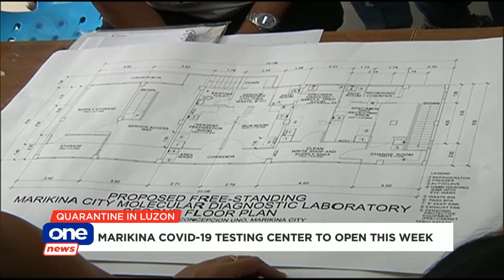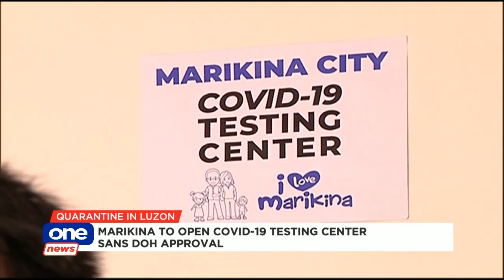Binuksan na ng Marikina City LGU ang sariling testing center kahit walang approval ng DOH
Target ni Marikina City Mayor Marcy Teodoro na simulan sa weekend ang COVID-19 testing sa sariling testing laboratory ng lungsod kahit na wala pang approval mula sa Department of Health.